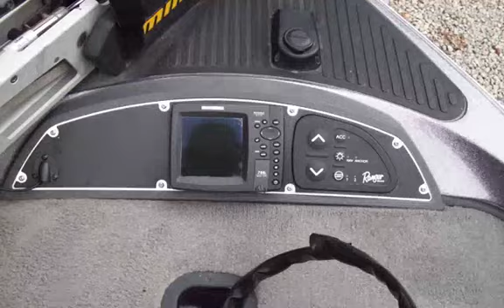2010 Ranger Z520 with Evinrude 250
This boat has been well maintained, always garage kept.  Custom Ranger cover included, factory hot foot, keel guard, and power trim on wheel. Motor has factory warranty through July 2013, approx. 300hrs on motor 50% idle hours.  This boat is priced below book value.